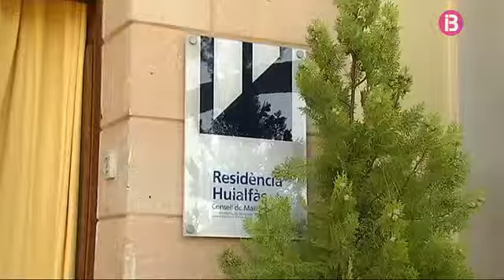La residència d'Huialfàs de Sa Pobla reobrirà vuit habitacions